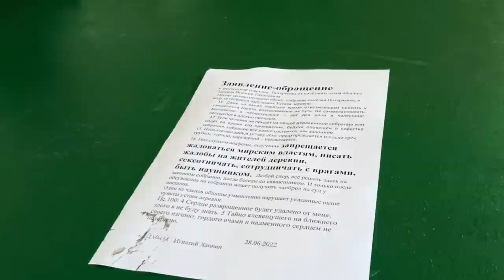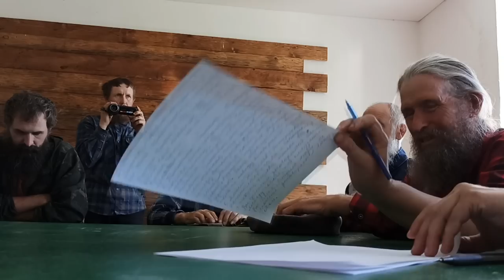Ремейк фильма "ХМЕЛЬ"! Очередной ПОДКОП Лапкина Игнатия под общину в п.Потеряевка. 28.06.2022 года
Лживый клеветник Лапкин Игнатий продолжает медленно, но уверенно разрушать своё же детище: общину п.Потеряевка. За 30 лет её существования он своими действиями довёл до того, что в ней остались 12 дворов и 23 человека с детьми.

Пребывая в лютой духовной прелести и зная по старой памяти букву закона он уже давно стал на погибельный путь лжи и клеветы. Выдавая свои старческие выдумки за действительность он в серьёз им верит и с уверенностью представляет свои фантазии людям.

Нераскаянные грехи молодости мучают остатки совести этого жалкого человека. Давно уже не имея понятия кто такой Христос он постоянно старается всех убедить что он какой-то необычный в духовном плане.

Мы обличаем не человека, но его грехи. Помоги ему Господи не умереть без покаяния от лжи, клеветы, гордыни, злобы, осуждения, ропота.

В общем очередной шедевр от Лапкина. После собрание многие вышедшие так и не поняли зачем пришли. Всё это напоминает конец одной красиво начинающейся истории.

Кино и немцы! Оскар в студию!!!